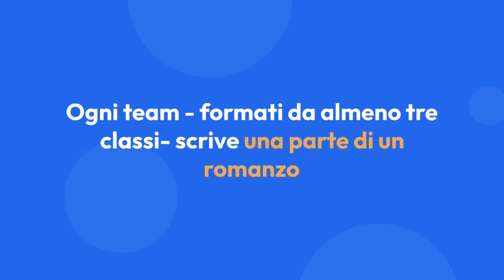HackCultura2025 - Sfida 7: La grande scrittura. Mille mani per una storia (26/09/24)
Sfida 7: La grande scrittura. Mille mani per una storia